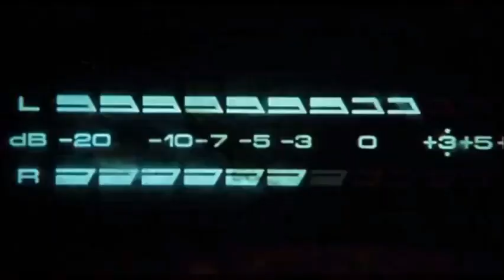Hardware (1990) "The Order Of Death" (Public Image) Music Video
(NEW) Hardware (1990) "The Order Of Death" (Public Image) Music Video. A Richard Stanley film, Starring Dylan McDermott and Stacey Travis.